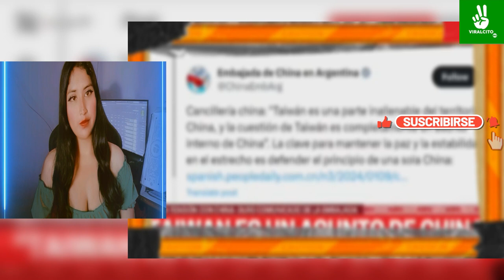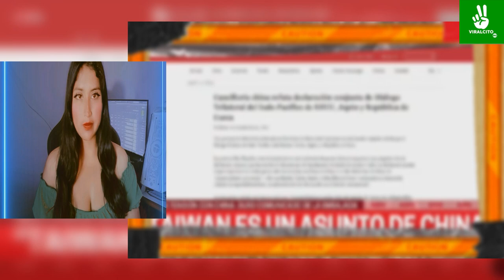ARGENTINA QUIERE AFIANZAR VINCULOS CON MEXICO!! ESTAMOS ARREPENTIDOS!!